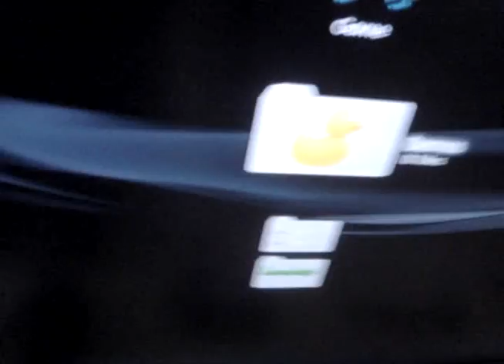Yes, my PS3 WAS Abnormally Loud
I can't believe everyone was telling me it was fine. My 60GB sounds like a blow dryer, my 40GB is super stealth.